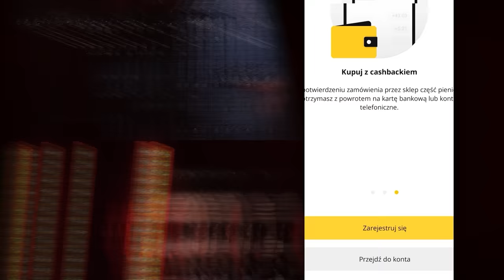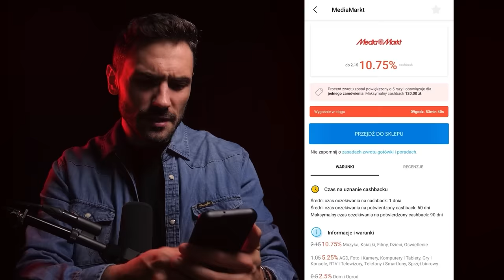Porwanie planował przez lata, zbudował podziemny bunkier | 294.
[reklama] Oszczędzaj robiąc zakupy online z LetyShops (aktywacja X5 cashbacku w Media Markt)

00:00 Wstęp
00:51 Fragment sponsorowany – LetyShops
3:45 Sprawa Katie Beers

📌Autor podcastu
Marcin Myszka
🔉 Wystąpili
Marcin Myszka
Mikołaj Gronet
Paweł Wódczyński
📝 Opracowanie
Karolina Kaczykowska
🎬 Montaż wstępu wideo
Antoni Możdżeń